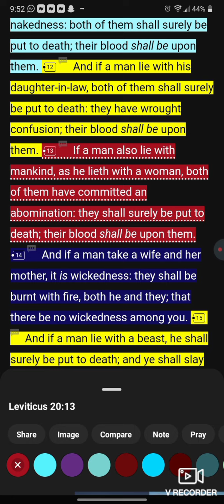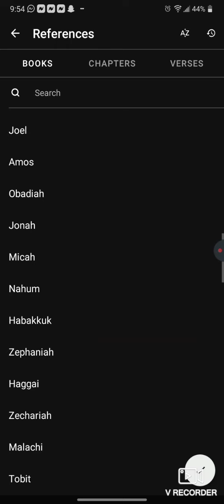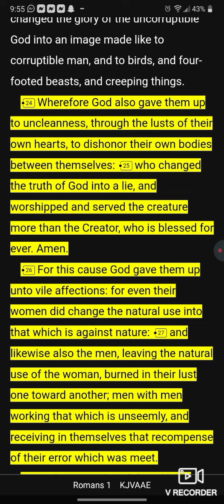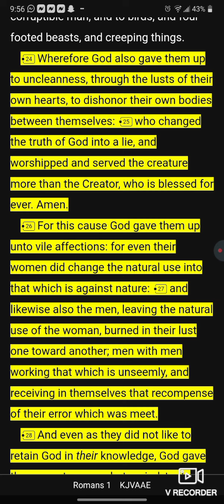No, U can't swing the other way❗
James1:1